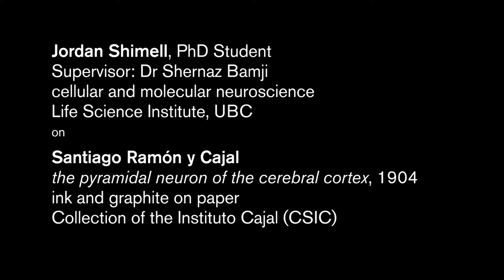Jordan Shimell on "the pyramidal neuron of the cerebral cortex"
Jordan Shimell, PhD Candidate
Supervisor: Dr. Shernaz Bamji
cellular and molecular neuroscience
Life Science Institute, UBC
on
Santiago Ramón y Cajal, "the pyramidal neuron of the cerebral cortex", 1904. Collection of the Instituto Cajal (CSIC)

Part of "The Beautiful Brain" at the Belkin, September 5–December 3, 2017.